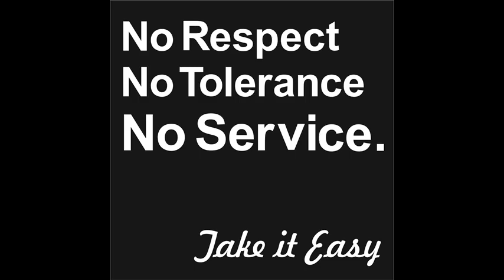next episode 2